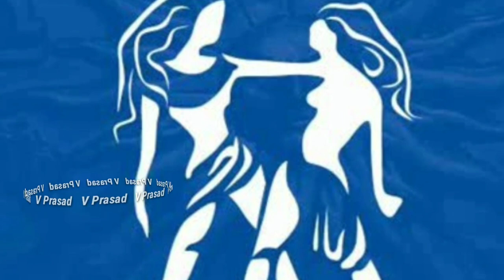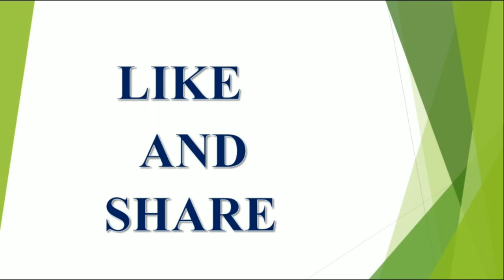Daily Rasi Phalalu in Telugu 17 October 2020 || Panchangam || Horoscope || V Prasad Health Tips...